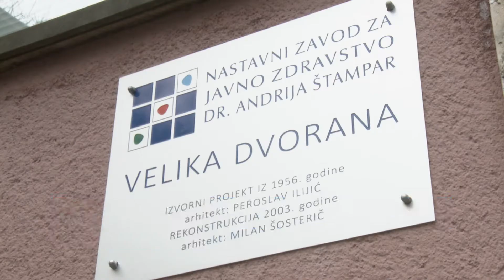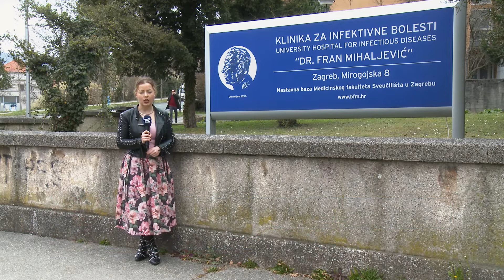Televizija Zapad - Vijesti 26.02.2020.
KORONAVIRUS POTVRĐEN U HRVATSKOJ
Građani smatraju da nema razloga za brigu

ZAVRŠIO 111. TUROPOLJSKI FAŠNIK
Obilježen kraj fašnika i početak korizme

10. DJEČJI FAŠNIK U ZAPREŠIĆU
Nastupio veliki broj dječjih grupa

MALE MAŠKARE U POSJETU GRADONAČELNIKU
Uz ples i pjesmu obradovali gradsku upravu